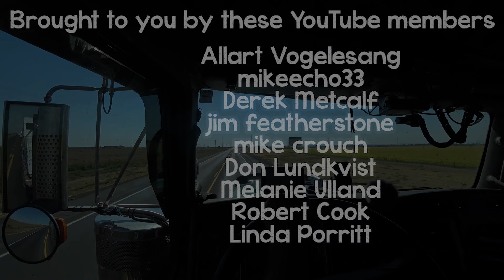Soap Lake to Moses Lake WA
Trucking throughout the beautiful mountain ranges and valleys of the Pacific Northwest. Based in British Columbia, Canada. Usually delivering lumber or building supplies to locations in British Columbia, Alberta, Washington, Oregon, and Idaho.

Steam : 77811592

Video shot with : Sony FDR-X3000 Action Camera